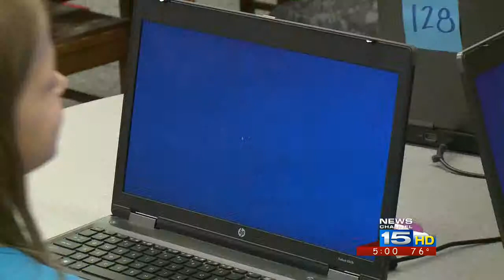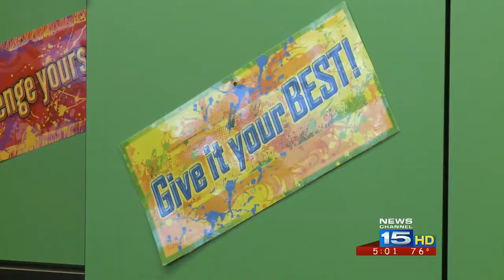ISTEP problems suspend testing again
Glenda Ritz, Indiana Superintendent of Public Instruction instructs the Indiana Department of Education to suspend ISTEP testing statewide Tuesday because of ongoing computer problems.